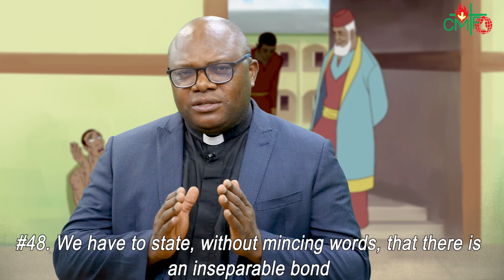Homily of the 26th Sunday in Ordinary Time Year C